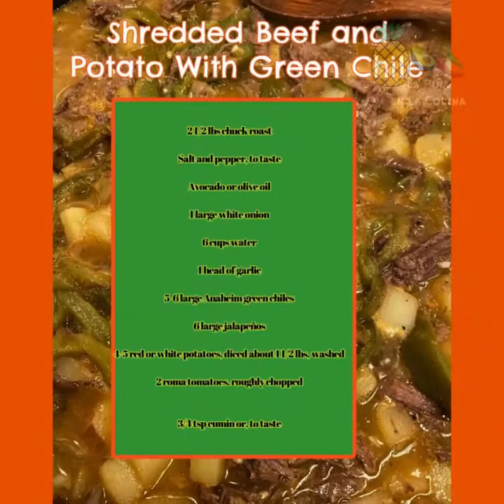Beef With Green Chile And Potato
Beef With Green Chile And Potato. A recipe inspired by my childhood memories of growing up in southern California. My dad, Ramiro used to do work for Ramona's Mexican Food and this was one of my favorite burrito fillings. Get more Mexican recipes by visiting my blog. Enjoy!